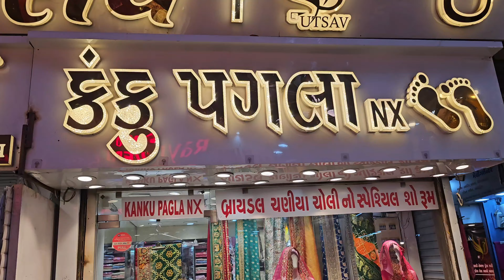Bollywood Style Lehenga Choli Design | Chaniya Choli Market | Kanku Pagla In Ratanpole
shop name: Kanku Pagla
address: Nr. Surajmal Dela's, Ratanpole, ahmedabad-380001

Wel-come INDIA
KEEP WATCHING

ratanpole market
cheapest market
lehenga market
lehenga collection
designer lehenga collection
biggest lehenga market in ahmedabad